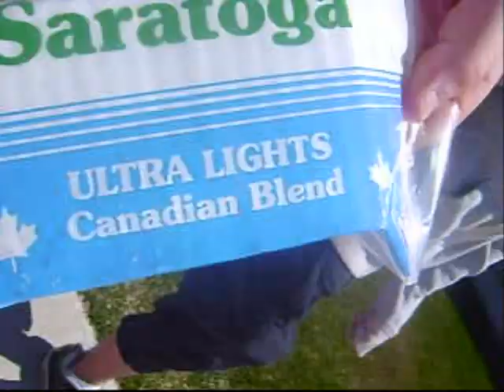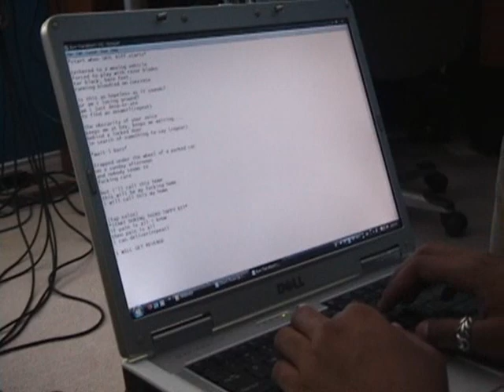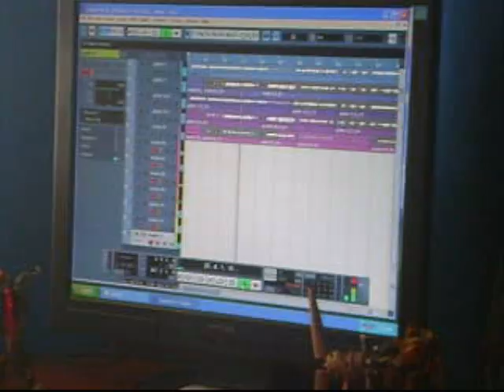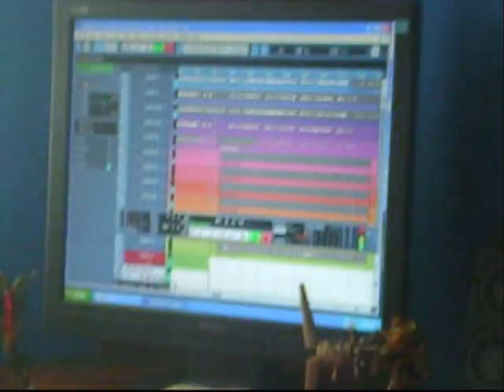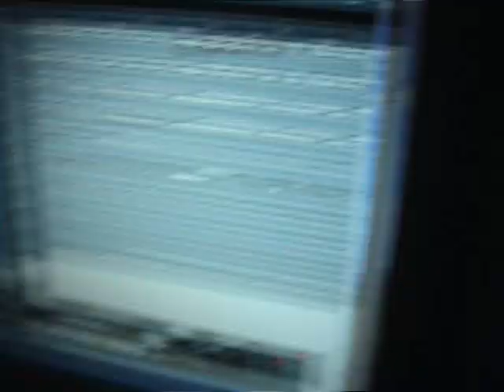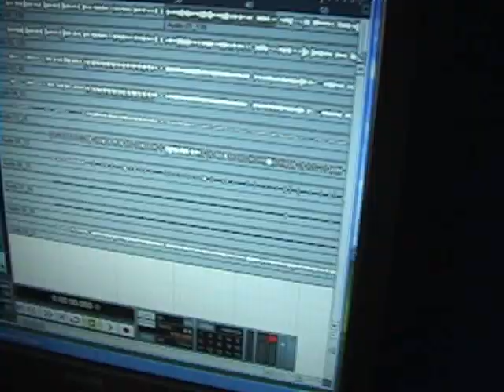Studio Blog #1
recording some new music at our freinds home studio songs should be up on the myspace soon